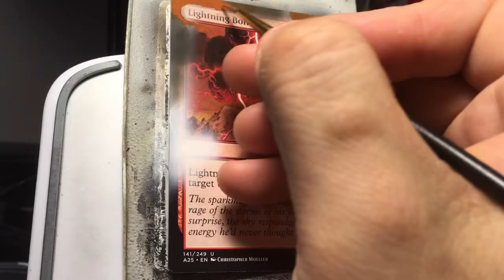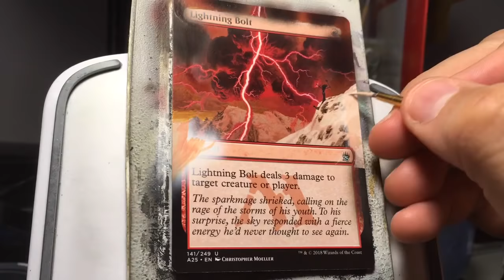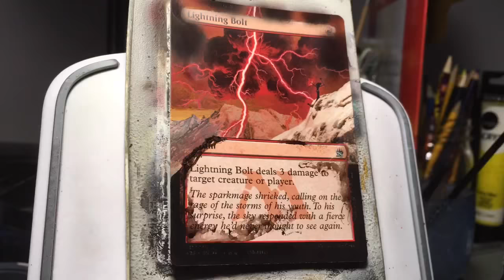Lightning Bolt altered art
Every now and again I get the chance to do an alter for my Etsy store. This was one of them and it lasted all of 1 day on there☺️